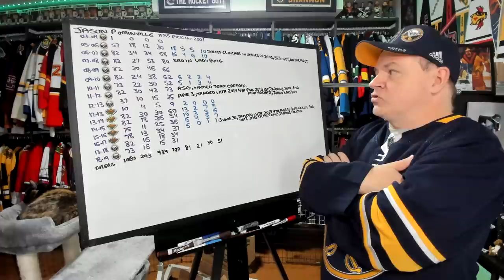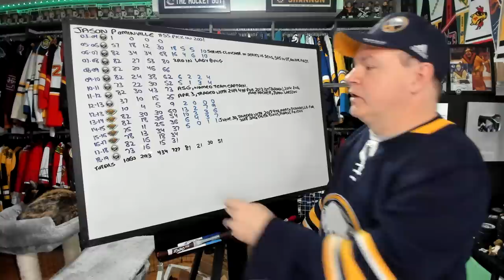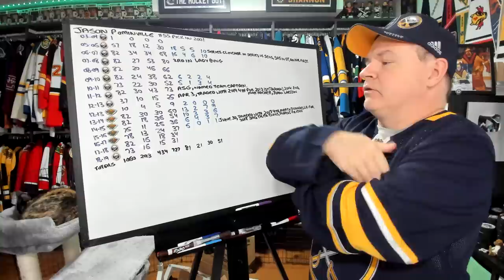The Career of Jason Pominville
A reliable scorer in his prime, Pominville went on to play over 1000 games in his career.

Abbotsford, BC
V2S 8P1

In the USA:
Shannon Skanes
1125 Fir Avenue
Suite 119